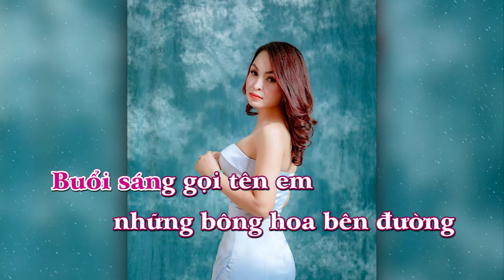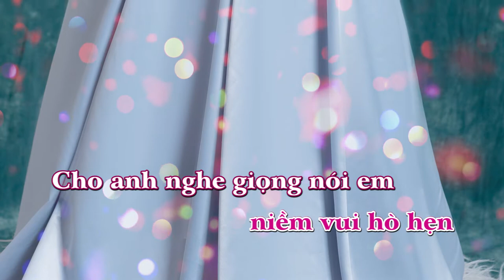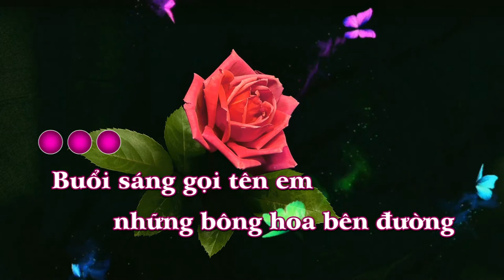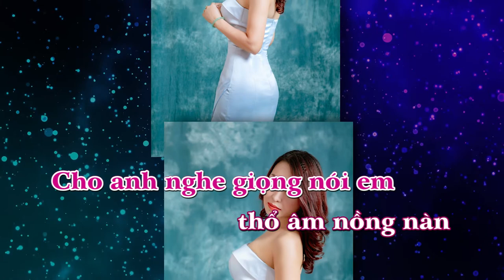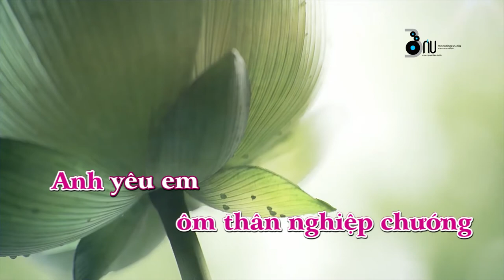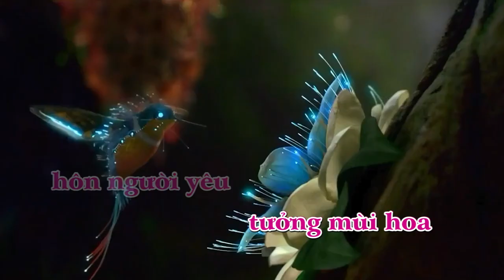KARAOKE GỌI TÊN - XUÂN MAI | SÁNG TÁC: NGUYỄN ĐỨC THUẦN | BÁU STUDIO